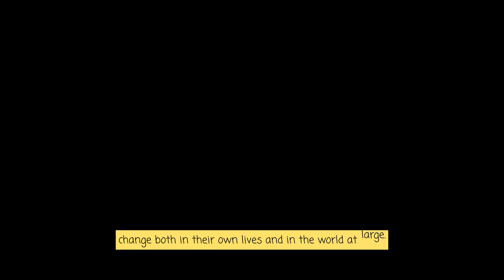The Hypomanic Edge: Unlocking the Creative Power of Bipolar Disorder | Book Summary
In this video, we explore John Gartner's groundbreaking book "The Hypomanic Edge," which delves into the powerful connection between hypomania and some of history's most innovative figures. Discover how individuals with hypomanic tendencies—characterized by heightened energy, creativity, and ambition—have shaped American history and culture. We discuss how bipolar disorder, when properly managed, can be transformed from a challenge into a gift, fueling extraordinary achievements in business, politics, science, and the arts. Join us as we rethink the role of mental health in success and creativity, and learn how harnessing the hypomanic edge can lead to remarkable outcomes.